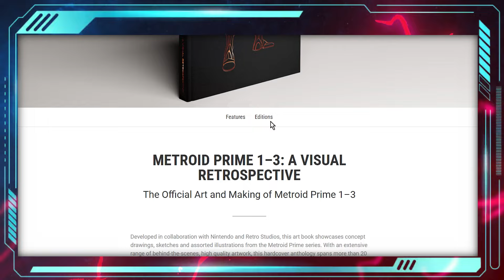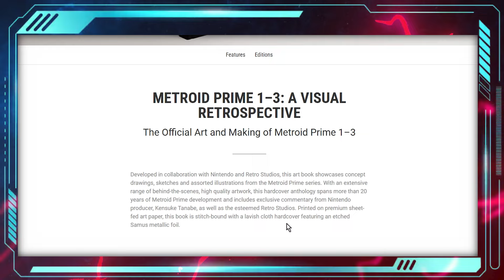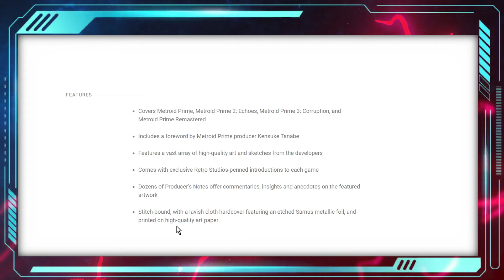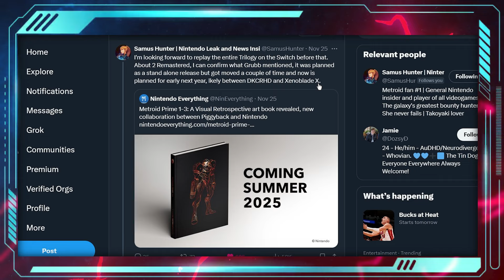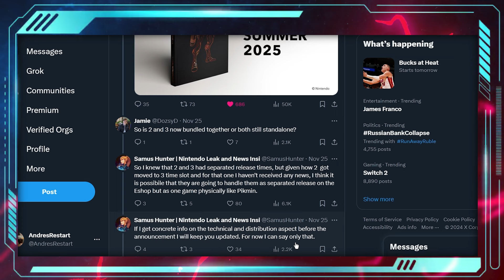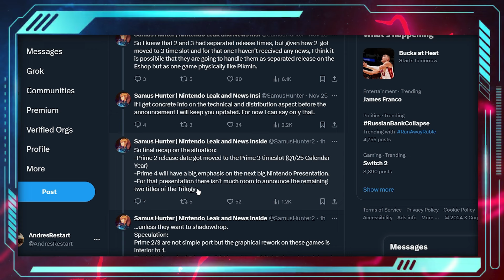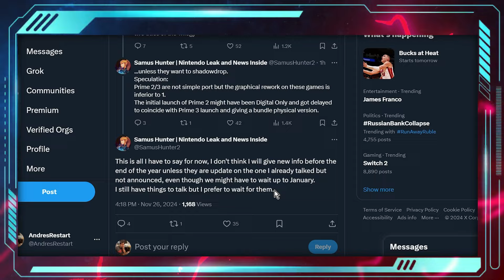Metroid Prime 2 Remastered Just Got Way More Likely...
It appears Nintendo is pushing for Metroid Prime 4: Beyond to take off in 2025, and this looks to include Metroid Prime 2 Remastered and Metroid Prime 3 as well.